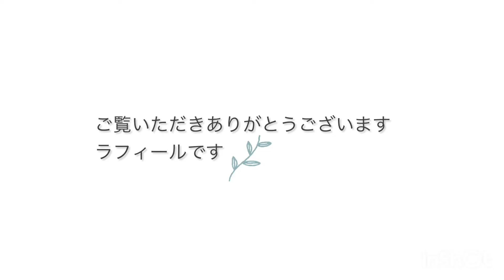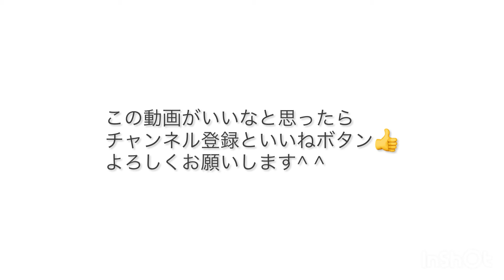【LAFIELお財布紹介】ナチュラル合皮シリーズ 長財布#003171200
【GSDCショップ/ナチュラル合皮ガマ口親子ガマ口長財布】

▪️その他の商品もご紹介しています
【GSDCショップ】

ラフィールでは、きれいめカジュアルや大人ナチュラルなバッグ・ポーチや服飾雑貨の企画・販売をしています！

バッグの仕様紹介はもちろん！カバンの中身や実際の着用の様子もアップしています。

→contactからお待ちしております。